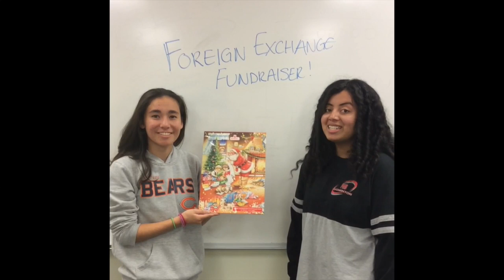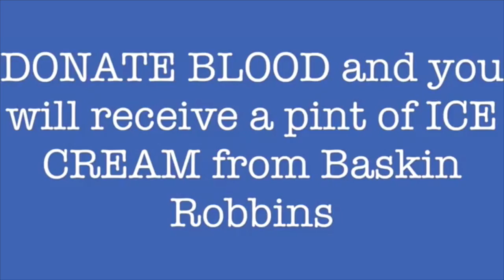11 17 16 2